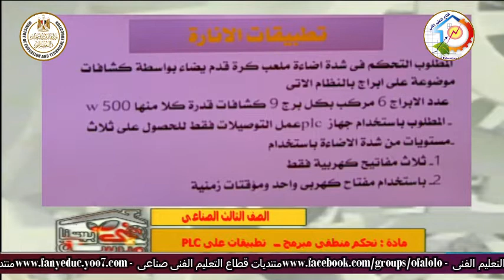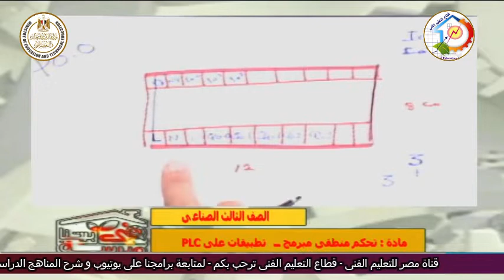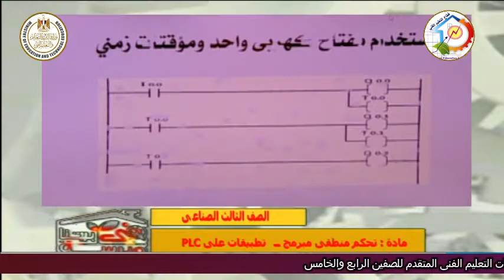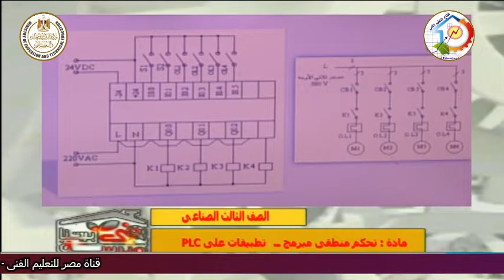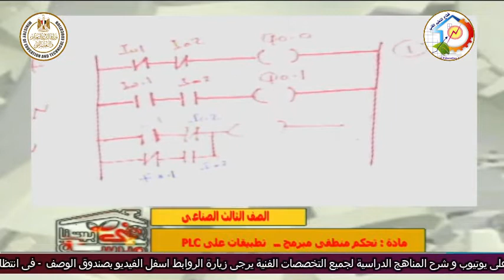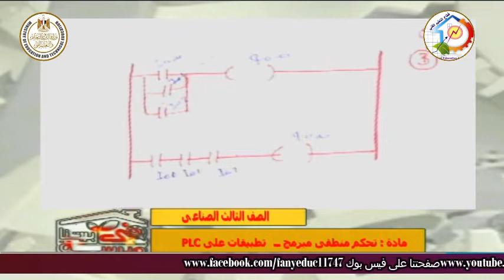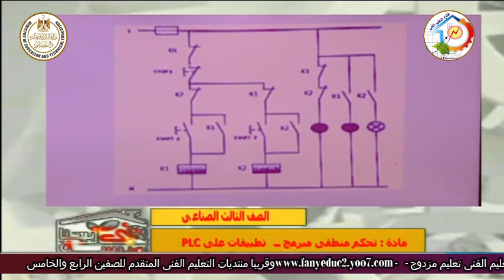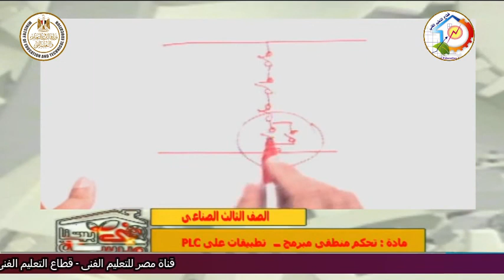الصف الثالث صناعى - تركيبات ومعدات كهربية - تحكم منطقى - تطبيقات على PLC - أ مصطفى الناقة